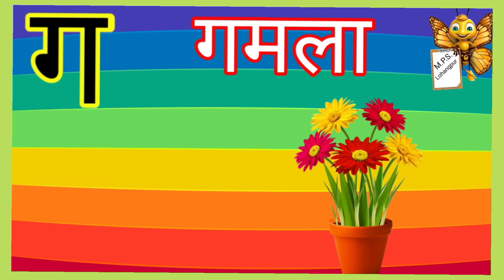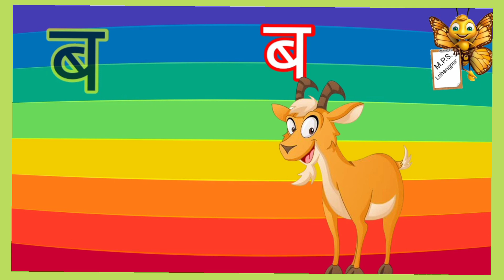हिंदीस्वरव्यंजन अ से अनार आ से आम, हिंदीवर्णमाला, अआइ, , a se anar aa se aam, क से कबूतर